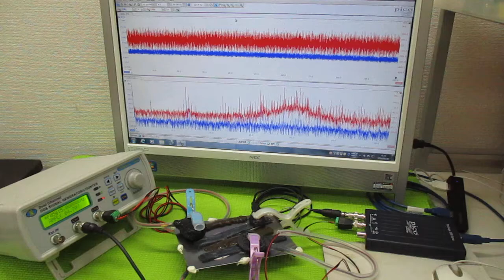オリジナル超音波実験：表面弾性波の観察 ultrasonic-labo